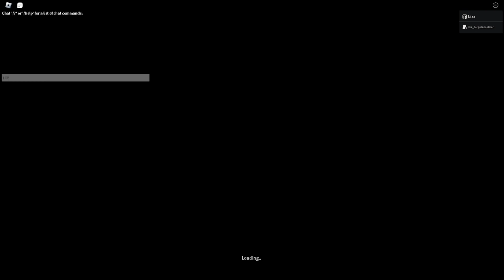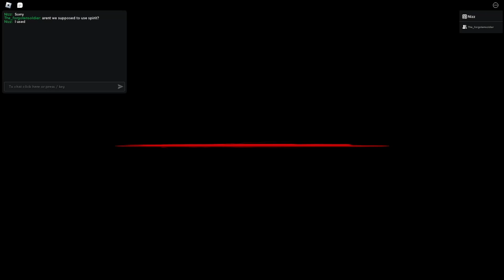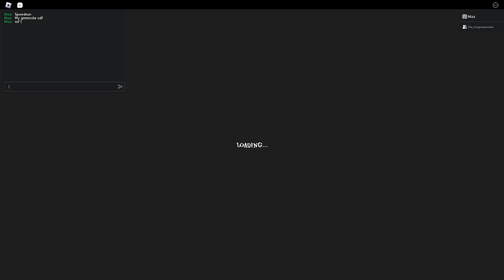The Mimic Shizu Maze - All Gamemodes (ft. The_forgottensoldier) | Full Walkthrough - Roblox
👋Hi! Today I'll play All Gamemodes in The Mimic Shizu Maze. Enjoy the video!👋

🤔My Comment: nah bro the graveyard and david went ohio mode💀

⌚Episodes Of Video:
0:00 The Graveyard (It went ohio mode)
2:35 The Blossom
10:39 Hidden Event
17:00 The Great Sister
20:10 Nightmare Mode
25:43 Place Of Silence
39:59 Nightmare Birthday(OUTDATED!)